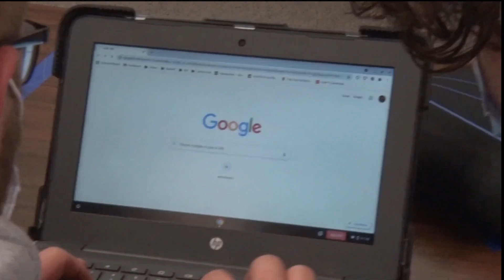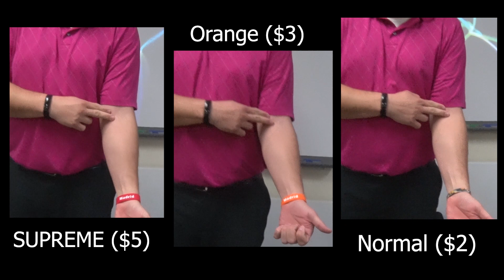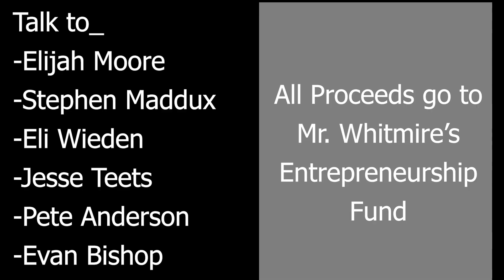Entrepreneurship Club Ad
This is an actual thing we are selling, talk to the people if you want them. The red bracelets are actually limited stock so get them while you can.

Plugs_
Tik-Tok- The_Moore.Brothers

Be a Bro-ah, Remember Noah